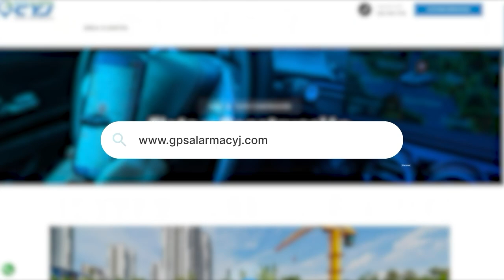COBRADIARIO ASESINADO EN VALLEDUPAR TENÍA ANOTACIONES JUDICIALES, YA HAY UN CAPTURADO